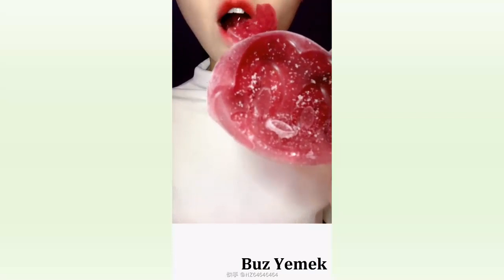Buz Yemek Videoları - #278 ASMR (İce Eating)